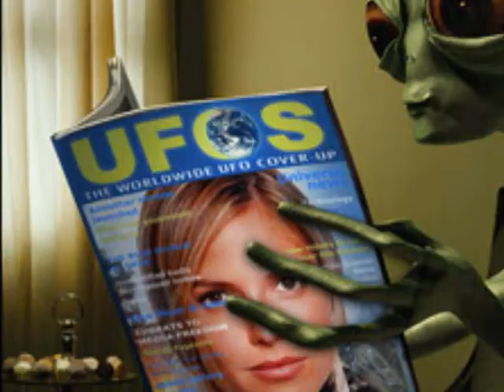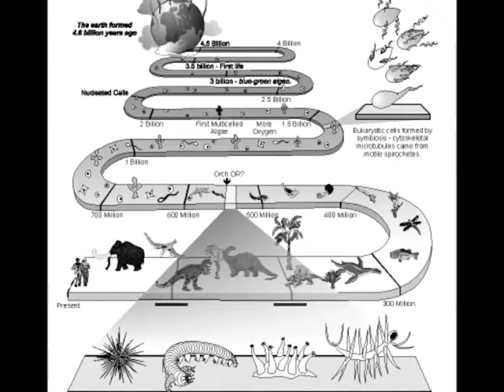"I'm gonna move - from planet Earth!" : written and performed by Knut Erik Tornaas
I'm gonna move - from planet earth!

The Ice is melting, the forrest dies
What do I care?
I've just made a brillant plan
Ocean risning, in a sea of lies
More than we can bare
But I ain't gonna give a damn

I'm gonna move
From  Planet Earth
Find a cool place
Somewhere in the universe
Because space is so very big
Lots and lots of places
Where you and I can live
And realastatebrokers gonna find new markets
there
Do I need airconditioning, in the venus-air?
Im gonna move
from planet  Earth

2.
CO2 is emitted out
And the algies dies
Soon we're gonna suffer everyone
Like a blind
Driving trough hell
Thinking "this must be paradise!"
But I'm just fresh out of  fear and doubt

Im gonna move
From Planet Earth
And if You wanna tag along ?
Just come with me
But I don't really know
Exatcly where we gonna be
So gonna call up soon
My realestabroker-guy
Was it Venus or Mars
 Or is Pluto the ultimate high?
Im gonna move
From planet  Earth

3.
In almost four billions years
Has Earth been full of life
But the fun is gonna end very soon
But Im gonna og on my mission to mars
And start a ecological farm
And grow carrots there and sing
"How highs the moon!"

So I'm gonna move
Form Planet Earth
It's really
a foolproof plan, you see
on a new planet
can I buy my own country
and my alien-wife
will have then breats at their peak
and seven vaginas
one for every day of the week!!
I'm gonna move
From planet Earth